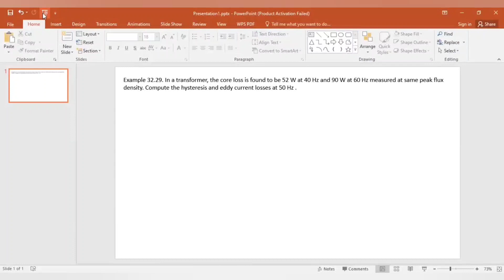45. Transformer Math Problems Bangla || Class 27 || Theraja 32.29 || Transformer Bangla Tutorial